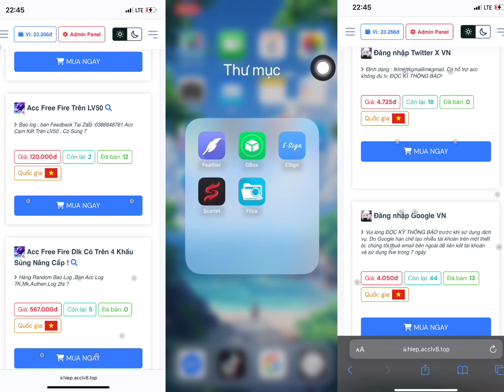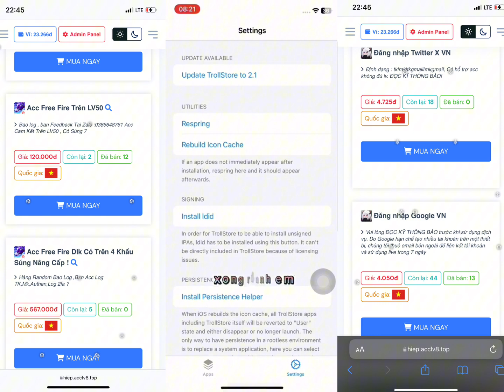Hướng Dẫn Cài TrollStore IOS 18.3.1 , Filza Bằng Esign Thành Công 100% , IOS Cao Từ 14.Đến 18.3